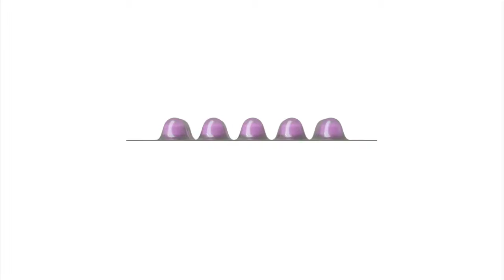BL15-TC21C Blister / 15 Tablets